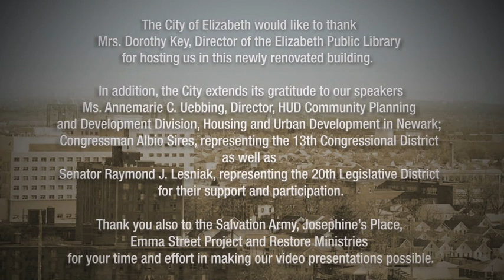City of Elizabeth CDBG Presentation 2013